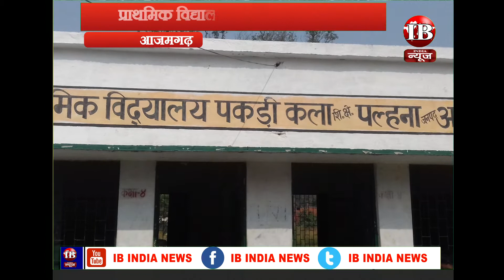आजमगढ़, ग्राम प्रधान प्रतिनिधि रविषेक सिंह के द्वारा बच्चों को निशुल्क स्वेटर